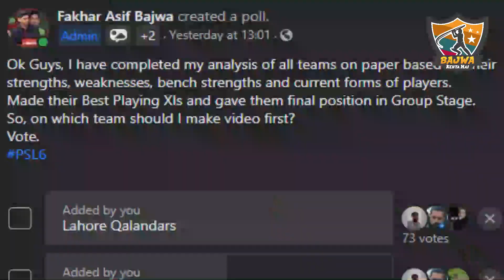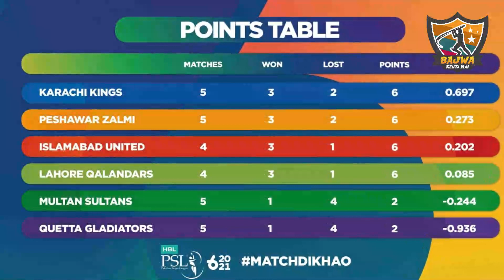PSL 2021 | Lahore Qalandars Complete Squad Analysis, Best Playing 11 & Final Group Position in PSL 6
Final Position of Lahore Qalandars Predicted by me at the end of Group Stage based on their Strengths, Weaknesses, Team Combination, Current Form of Players and Bench Strength.
Rate my Playing XI and analysis and Comments if you want to do any changes in them?

➡️ PSL 2021 UMAR AKMAL COMEBACK, Will Play PSL 6 for Quetta Gladiators or not?

I declare that all slideshow belongs to me. All Photos are taken from Google Image search and using advanced image search option. We do not mean to victimize anybody emotionally.